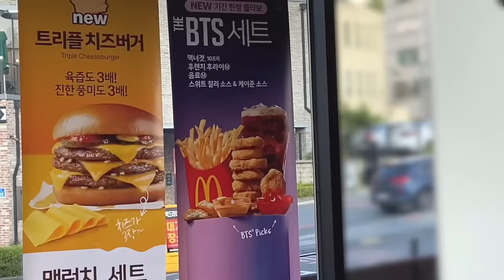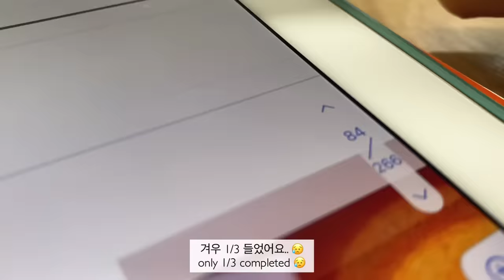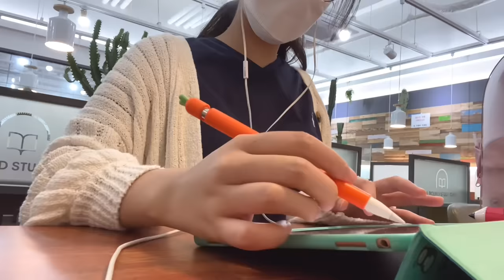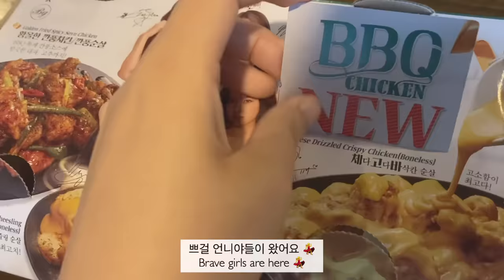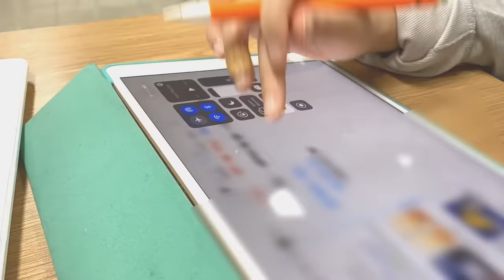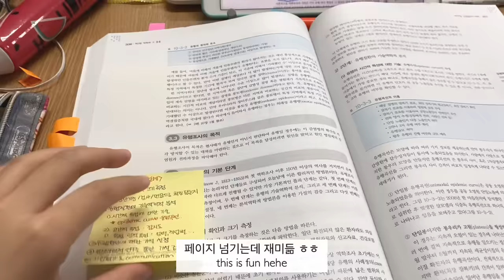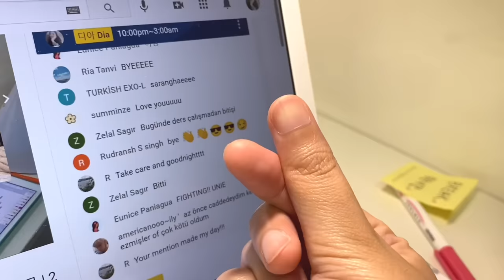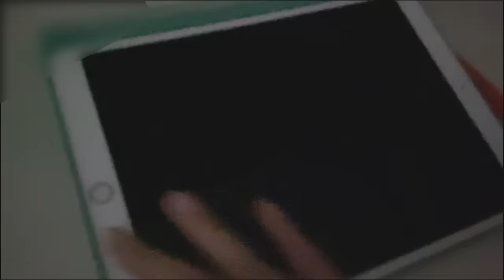Sub) 의대생Vlog | 본과2학년 1학기 마지막까지 밤샘 시험공부 - 안과, 이비인후과 시험기간 👁👃👄 Korean medical student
그동안 잘 지내셨나요?
이번영상은 안과, 이비인후과 시험기간 동안의 일상을 담아봤습니다. 기말 시험기간에 여러분들과 같이 스윗미도, 슬기롭고 보람있는 시간이었습니다. 덕분에 무사히(?) 이번 학기도 마쳤구요... 아직 시험 남으신 분들 화이팅 입니다!!
요즘 비도 많이 오고 곧 장마 시작이라는데 건강 유의하시고 행복한 하루하루 되세요~

Today's video is on my final exams: Opthalmology, ENT + 2 more subjects haha :)
I had a great end to this semester as I was able to cheer up by studying with you guys, so thank you. Good luck to those who are still having exams, and always stay healthy!

🥕Spanish, Turkish, Arabic, Chinese Subtitles Available!

🥕 아이패드 정보/iPad info.:
     * iPad Air 3
     * rose gold, 64GB

🥕 공부어플/Study App:  Notability

🥕 삼성 노트북/Laptop:  Samsung NT500R3M

🥕 Edit:  Vllo
🥕 Film:  iPhone 11, iPhone 6s

"[슬기로운 의사생활 시즌2 OST] 이무진 - 비와 당신 (Rain and You) Piano Cover"
by
🍬Ramong Piano